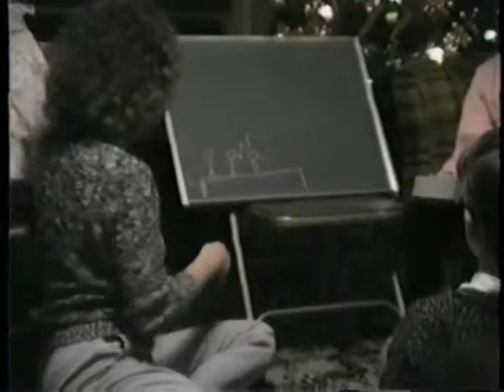9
Family Christmas fun from long ago